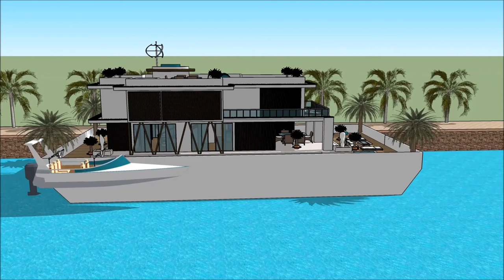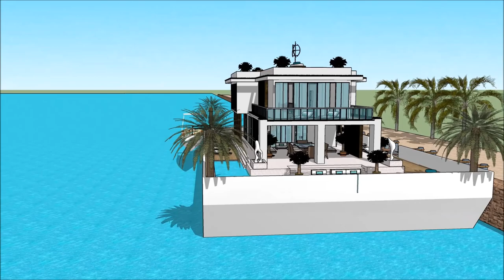SIMS 3 MODERN HOUSEBOAT FREEPLAY CREATE A HOUSEBOAT BUILT ON A BARGE Exhibition and expo Luxury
The houseboatzania launching an innovative high-end luxury yacht houseboat home design potentially as a display of exhibition of the SIMS 3 MODERN HOUSEBOAT FREEPLAY CREATE A HOUSEBOAT BUILT ON A BARGE    Exhibition and expo  Luxury .

The collection of sims concepts - Houseboatzania of SIMS 3 MODERN HOUSEBOAT FREEPLAY CREATE A HOUSEBOAT BUILT ON A BARGE    Exhibition and expo  Luxury  consists of high luxury and architectural art pieces in minimalism combined with living on the waterfront of the harbour of

The sims houseboat yacht design has the basis to sustain living with high standards and contemporary structural design at SIMS 3 MODERN HOUSEBOAT FREEPLAY CREATE A HOUSEBOAT BUILT ON A BARGE    Exhibition and expo  Luxury  with numerous of prospects for excessive living and celebrating the desire of life worldwide: